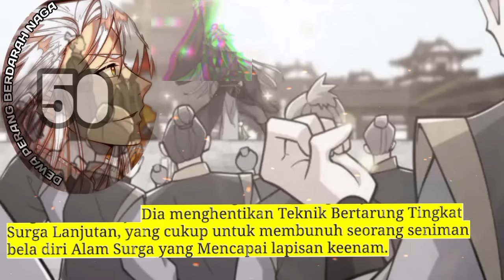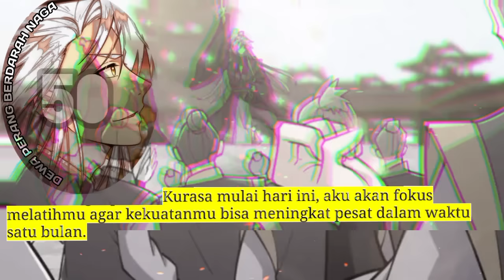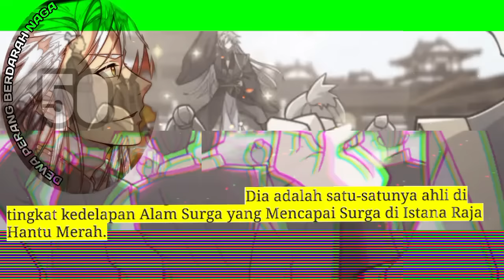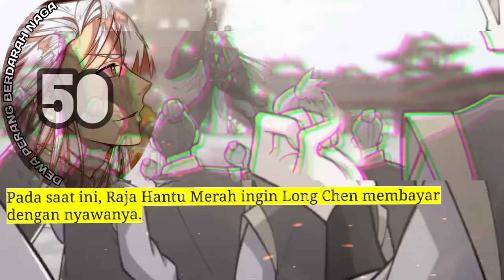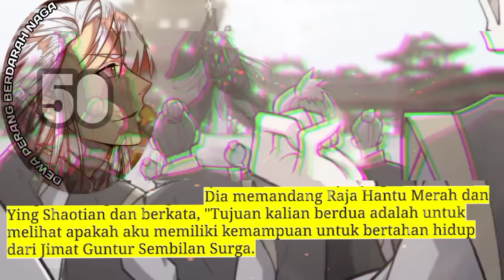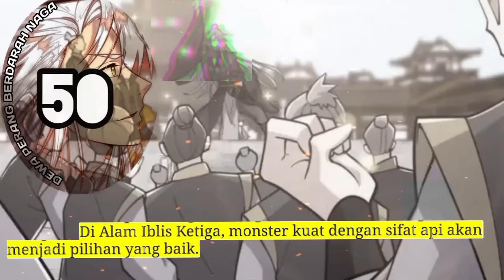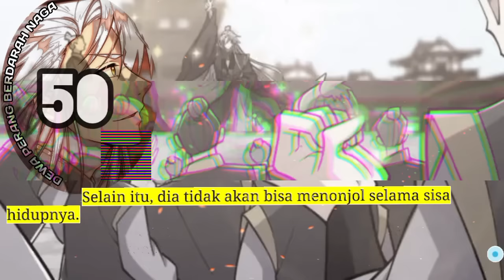Dewa Perang Berdarah Naga season 50